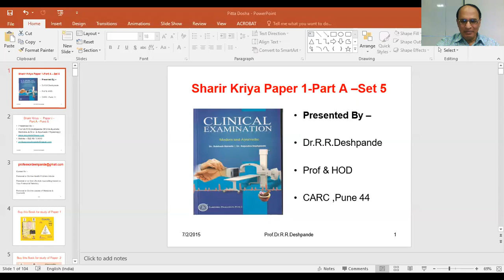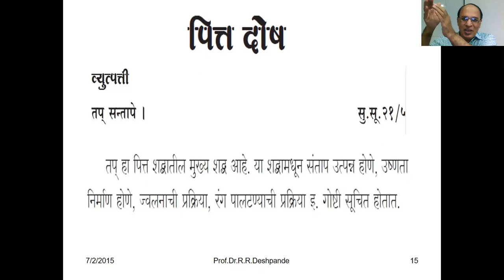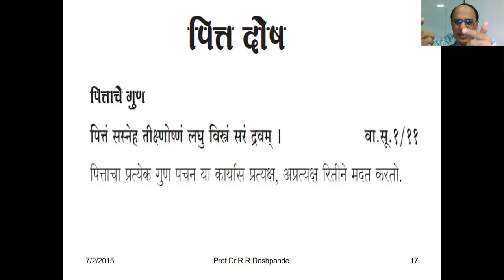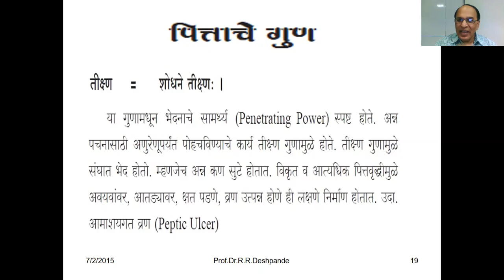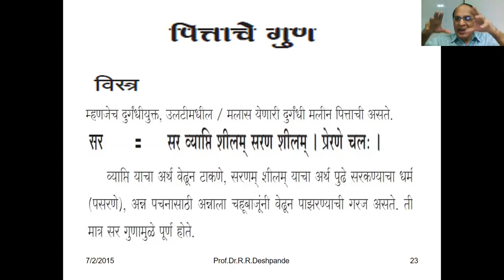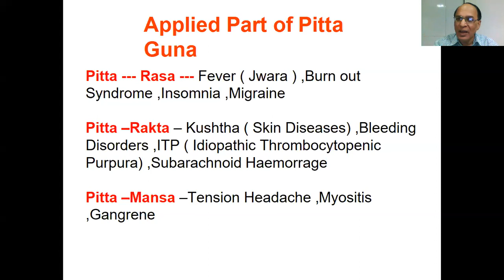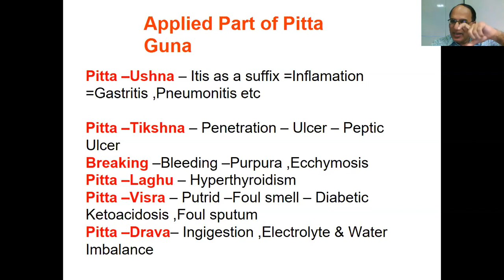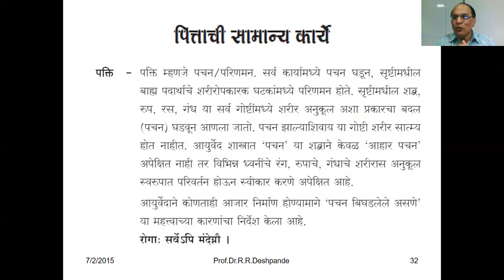Properties of Pitta Dosha (पित्त दोष के गुण)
Presented by Prof Dr R R Deshpande
Attention First BAMS Students --
IMP Topics Discussed are
What is Pitta Dosha ,Concept of Pitta Dosha ,How Pitta Dosha do the Function of Digestion, Pitta Dosha & Metabolism , Pitta Dosha & Thermal Regulation, Pitta Dosha & Skin complextion, How to Balance Pitta Dosha